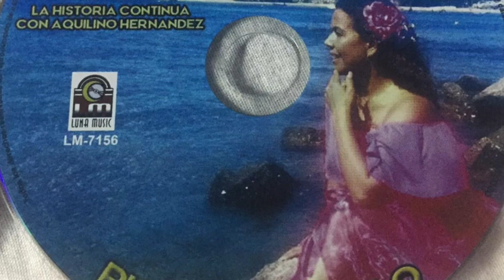El ORIGINAL CONJUNTO MAR AZUL DE JESUS HERNANDEZ Y AQUILINO HERNANDEZ "LA GOLOSA"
El ORIGINAL CONJUNTO MAR AZUL DE  JESUS HERNANDEZ Y AQUILINO HERNANDEZ DIRECTAS CEL: 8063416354/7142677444 USA